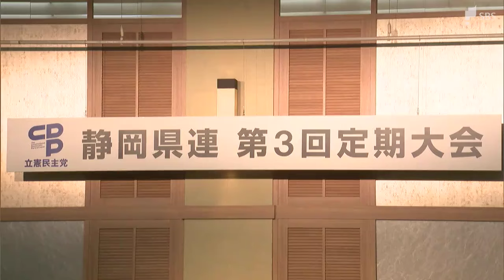“不適切発言”で川勝知事辞職表明 対立する自民会派「選挙に向けた対応加速」 立民県連顧問には直前に後継打診=静岡【川勝知事辞職】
不適切発言が問題視された静岡県の川勝平太知事は4月2日、6月の県議会をもって辞職する意向を示しました。

‹静岡県　川勝平太知事›
「6月議会をもって職を辞そうと思います」

川勝知事は2024年度初日、4月1日の新規採用職員への訓示の場で、「県庁というのは、別の言葉で言うとシンクタンクです。毎日、毎日、野菜を売ったり、牛の世話をしたり、物を作ったりということと違って、基本的に皆様方は、頭脳、知性の高い方たちです」と話し、職業差別とも受け取れる発言をし、県には批判が殺到していました。

2日夕方、川勝知事は報道陣の取材の中で「不愉快な思いをした人がいたら誠に申し訳なく思う」と謝罪した上で、辞職の意向を示しました。

県議会で度々、知事の不適切発言を追及をしてきた自民党会派は。

‹自民改革会議　増田享大代表›
「（差別的発言の）対応を協議しようと思っていた矢先でしたので、非常に驚いています。」
Q自民党として選挙に向けた擁立というのは?
「早めの対応というところで去年から準備のための会合は進めてきたので、まずは加速化するということ」

関係者によりますと、川勝知事は辞職表明の直前に立憲民主党静岡県連の顧問を務める渡辺周衆議院議員に連絡し、「リニア問題も目途が立った。あなたに電話するつもりだった。（次の選挙を念頭に）やってくれませんか」と打診していたということです。